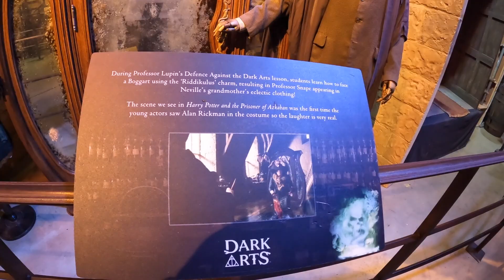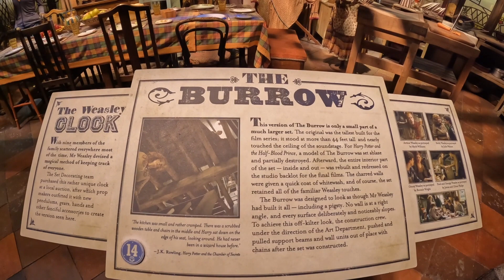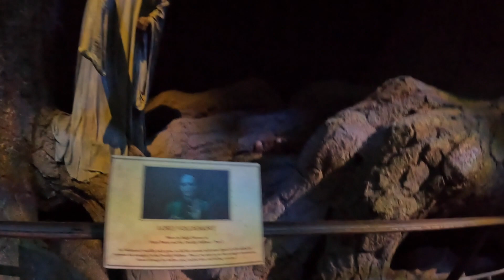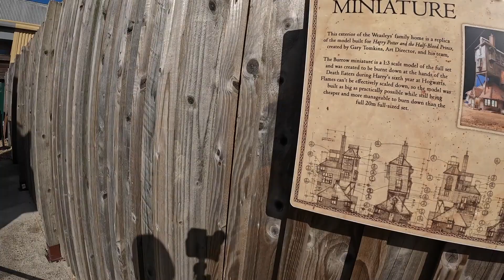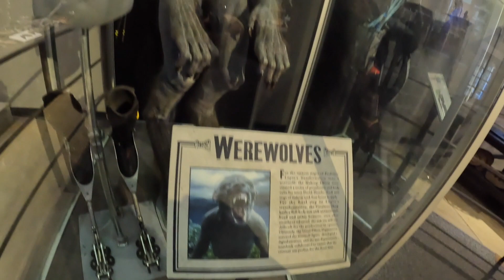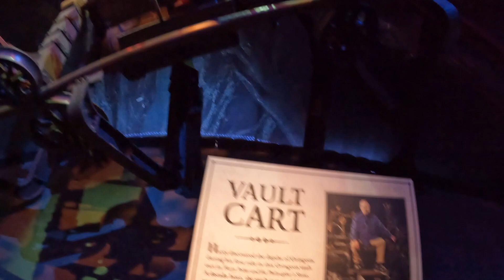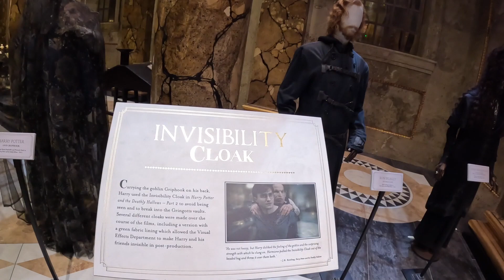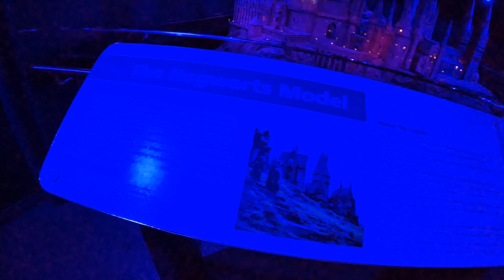Harry Potter fans, you need to watch this.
Come with us on a tour of the amazing Warner Bros Studio Tour London, see all the props and sets and get close up with the Death Eaters, yikes!

Timecodes

00:00 - Intro
0:42 - Entrance Hall
1:23 - The Great Hall
3:17 - General props
4:16 - Professor Snape
5:10 - Dumbledore Office
5:37 - Jack in the box
6:18 - Whomping Willow and car
7:26 - The Burrow
7:52 - The Ministry
9:53 - Death Eaters Live
10:16 - Forbidden forrest
11:51 - Hogwarts Express
13:29 - The night Bus
13:58 - The Greenhouse
14:14 - Dursley House
16:08 - Goblin heads
17:21 - Goblin Costume Design
18:26 - Gringotts Vaults
19:17 - Gringotts walk through
20:33 - Gringotts Fire Dragon WOW
21:27 - I meet a death eater and Diagon alley walk about
23:56 - Hogwarts Castle at night